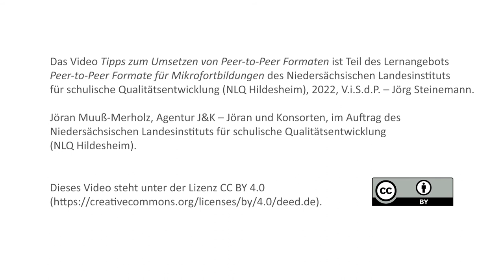Tipps zum Umsetzen von Peer-to-Peer Formaten mit Jöran Muuß-Merholz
In dem Video geht Jöran Muuß-Merholz auf die Überarbeitung des Projekt-Canvas, auf konkrete ToDos für die Umsetzung des Peer-to-Peer-Formats und auf die Relevanz von Verbündeten im Kollegium ein.